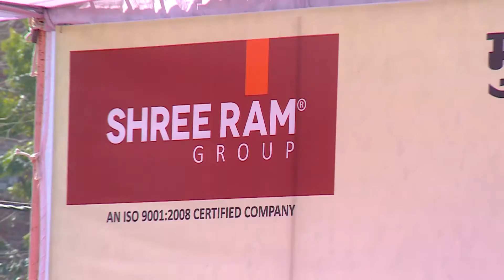Shubh Angan Pushp Live Lottery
Shubh Angan Pushp - a premier project under affordable housing in Jaipur by SRG and SKB group hosted the allotment through lottery. Conducted on Saturday the 11th of February, this event saw Mr. Ram Charan Bohra as the Chief Guest who inaugarated the ceremony. The Shubh Angan Pushp project is a leap ahead in budget housing with amenities that redefine comfort and convenience.